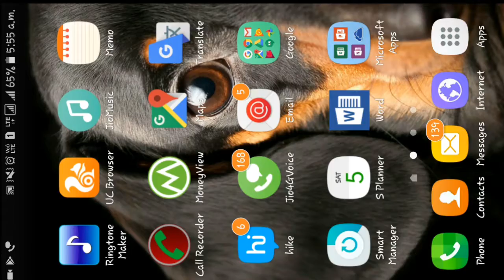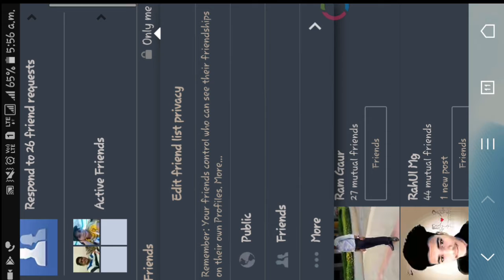How to hide friends list on facebook on mobile 2018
Prakash suthar

Fb  prakash suthar
Inst ps7629501

Thx for watch my channel and video